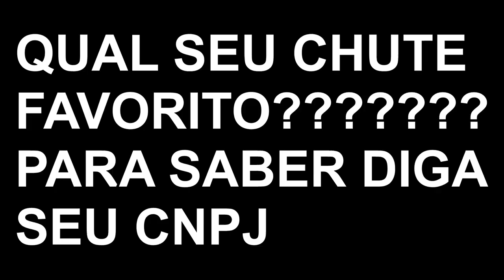chaves perdido porém só quando alguém chuta um carro e ele explode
música do final: ananda shankar - jumpin jack flash